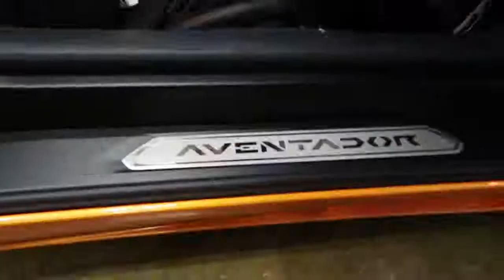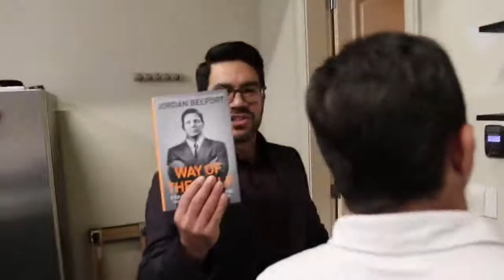Jordan Belfort -- The Real Wolf of Wallstreet - Interview with Tai Lopez (MW)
This video, The REAL Wolf of Wall Street Story: Jordan Belfort, was made by Tai Lopez and made available to A Billion Views via creative commons.

Tai Lopez's comments below
Today’s guest is none other than the Wolf of Wall Street Himself, Jordan Belfort, and we’re talking about sales, how to learn to be a better salesman, and more generally, how to become more persuasive in everything you do in life. Follow Jordan Belfort on: Instagram: @Wolfofwallst Facebook Twitter Youtube or on Spotify SUBSCRIBE FOR DAILY VIDEOS ▶︎ 🔊 LISTEN TO DAILY PODCAST on ITUNES ▶︎ 📚 Tai's Recommended Book List FOLLOW ME ON: ★ INSTA ★ SNAP ADD ME: Twitter Facebook